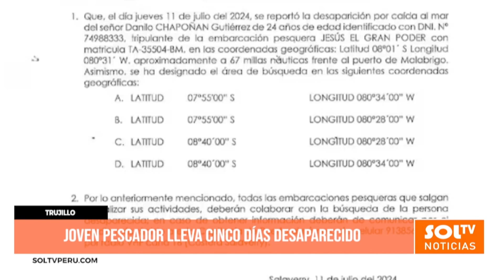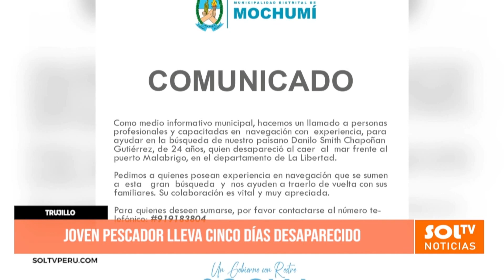Trujillo : joven pescador lleva cinco días desaparecido